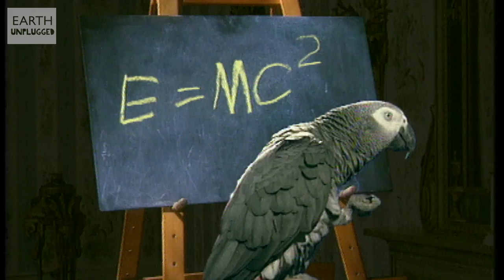BIRDBRAIN | Zoo La La | Earth Unplugged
What does it mean to have a birdbrain?'. Maddie reveals some of the tricks of one extraordinary Raven, that might just change the insult to a compliment!

Zoo La La (Ep 7): the show examines the most incredible animal behaviour from all over the world. Patrick Aryee asks questions that that you've always wanted to know the answer to, as well as some you didn't even know to ask!